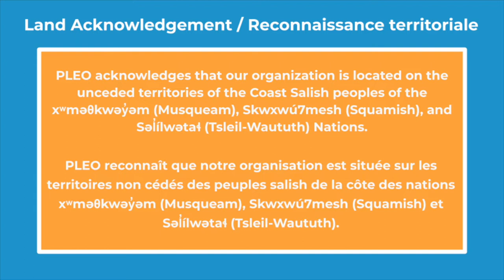Pivoting to Digital- The Dance Edition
But, what are the concerns for dance artists when going virtual, and how can you protect yourself? Dancers everywhere have made the necessary pivot to digital in order to continue to share their work whether it be through offering a livestream, pre-recorded and purchased performance, or more. On May 27th as part of the Vancouver International Dance Festival, we'll discuss the legal complexities at play when presenting digitally with Josh Martin of Company 605, Allison Beda of A MUSE PRODUCTIONS, and Tamar Tabori, emerging dance / video artist.

Josh Martin : Choreographer / Performer / Company 605 Artistic Co-Director:
Josh Martin is dance maker/performer who now lives and works in Vancouver, on the traditional, ancestral and unceded territories of the Coast Salish Peoples. In his ongoing career as an interpreter and collaborator, he has worked with many dance companies and independent choreographers such as: Justine A. Chambers, Dana Gingras (Animals of Distinction), Wen Wei Wang (Wen Wei Dance), Tiffany Tregarthen and David Raymond (Out Innerspace Dance Theatre), and more. In his own choreographic practice, Josh’s independent work has been presented all across Canada as well as in the USA, Costa Rica, Japan, Singapore, Taiwan, China, Hungary, and throughout Germany. For over 10 years, Josh has been an Artistic Co-Director of Company 605, a Vancouver-based arts organization creating and producing new works through a collaborative process, regularly touring its expanding repertoire throughout Canada and Internationally.

Allison Beda: Director/Producer A MUSE PRODUCTIONS
Allison Beda’s artistic practice delves into the personal, examines passion and obsession, often poetically exploring the intersection of cinema, dance and "narrative" (which is sometimes documentary), resulting in bold and unique films. Ms. Beda’s award winning work screens internationally at festivals, in theaters, on television, in art galleries, on billboards, in the metro and even at the Olympic games. Her company A Muse Productions has a penchant for delightfully, deliriously flawed characters, and loves telling funny, thought-provoking and subversively feminist stories about women. Allison’s first film "Know Your Alphabet" toured the world with the works of Stan Brakhage, and is still being invited to screen internationally.

Tamar Zehava Tabori - Emerging dance/video artist
Tamar Zehava Tabori is a Canadian-Israeli emerging dance artist and experimental filmmaker, currently residing on the unceded territory of the Coast Salish peoples; the Sḵwx̱wú7mesh (Squamish), Stó:lō and Səl̓ílwətaʔ/Selilwitulh (Tsleil-Waututh), and xʷməθkʷəy̓əm (Musqueam) Nations. She received a BFA in Contemporary Dance from Montreal’s Concordia University, and has created and performed work across Canada. Her short films have been screened internationally, at festivals such as NorthWest Film Forum’s Local Sightings, Art Volt: Watch and Listen, and Moving Images ScreenDance Festival. Tamar is interested in the documentation of dance, having done archival work for organizations such as Kaeja d’Dance, and at present holds positions as a video archivist for videocan, as well as Youth Curator for F-O-R-M (Festival of Recorded Movement).